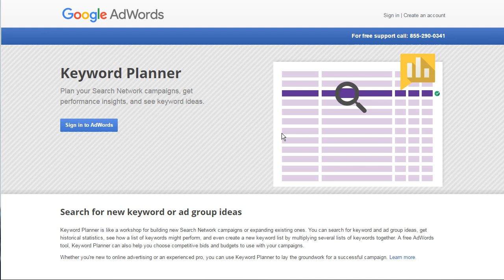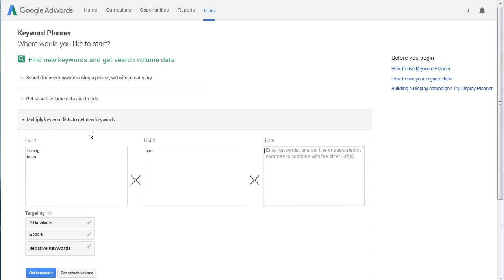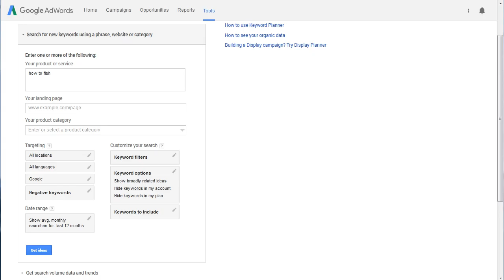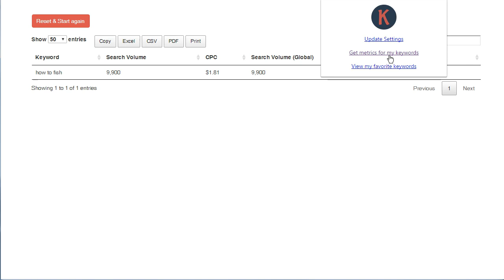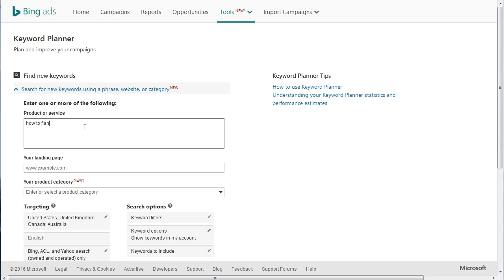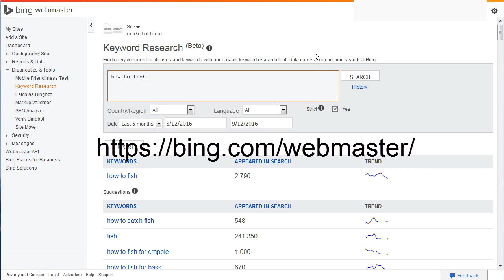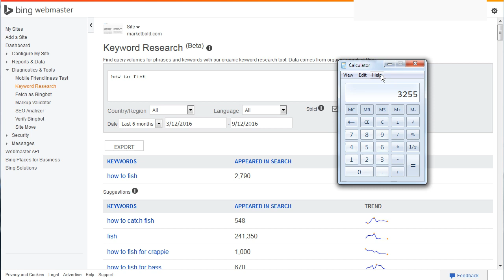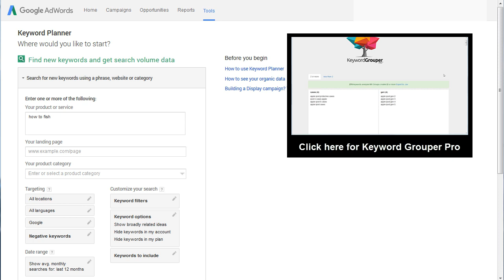How To Use Google Keyword Planner | Tutorial 2016 Google Adwords